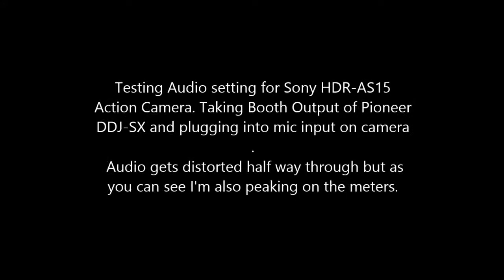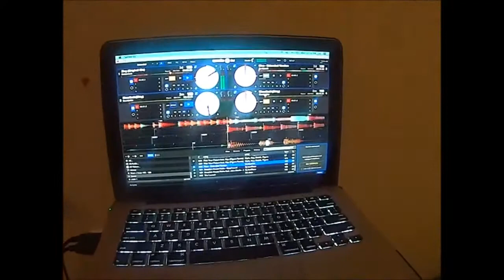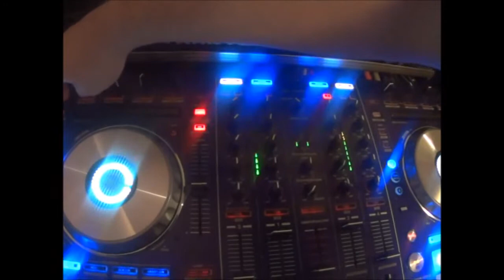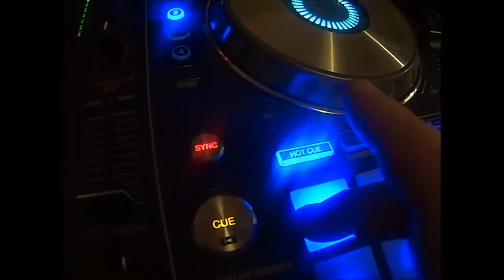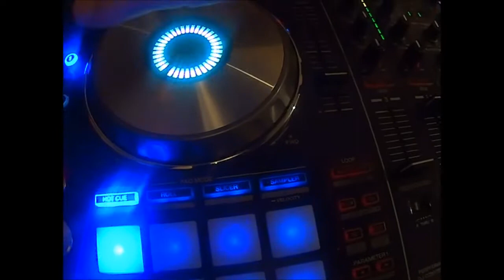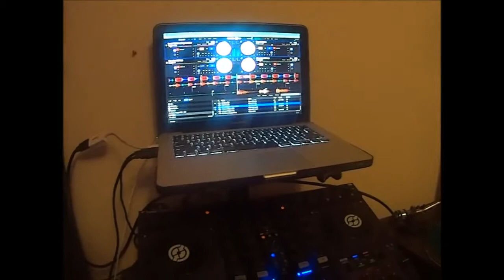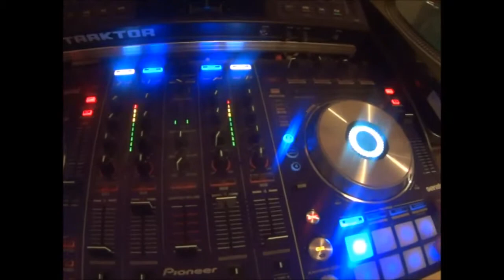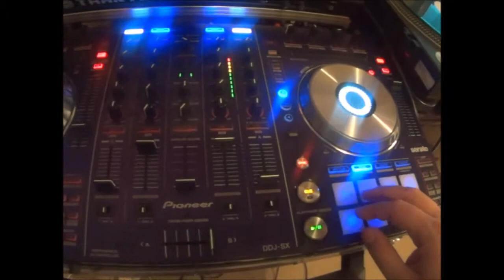Sony HDR-AS15 Audio Input From Pioneer DDJ-SX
. BIG IMPROVEMENTS! "Serato 1.9.6 Update and Basic Tutorial"

Running booth output frompioneer ddj-sx into sony hdr-as15 action camera